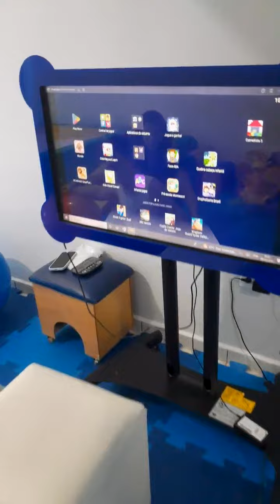Equipe da Deputada Federal Rosana Valle esteve em visita a APAE Mongaguá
💫Na ocasião, a equipe em nome da DEPUTADA @rosanavalleoficial anunciou a destinação de recursos que visam a ampliação e melhoramento dos serviços prestados na instituição.

🗣️Tal anuncio e um reconhecimento do trabalho sério e dedicado desempenhado pela APAE Mongaguá cujo os frutos puderam ser observados pela comitiva.

♥️APAE Mongaguá agradece imensamente o carinho, respeito e dedicação direcionados pela DEPUTADA em prol da nossa Instituição e das pessoas com deficiências.